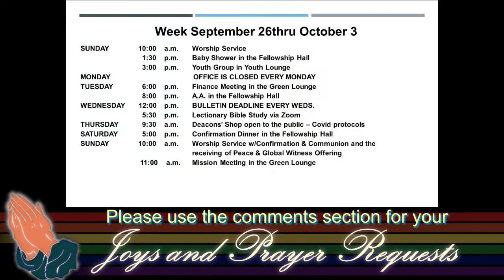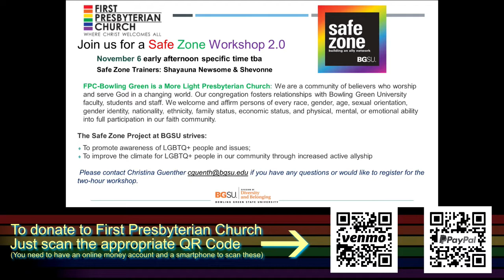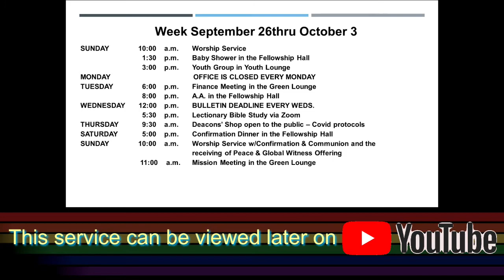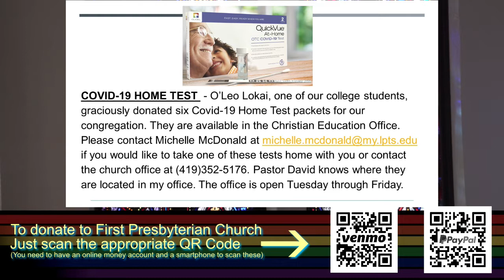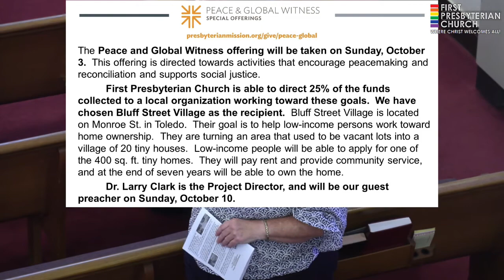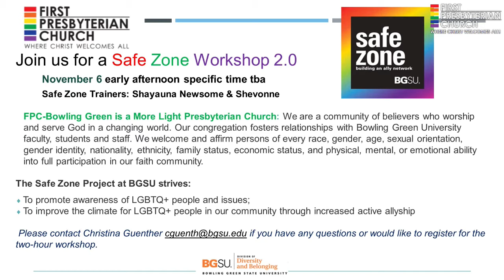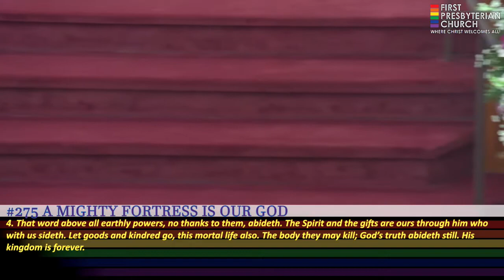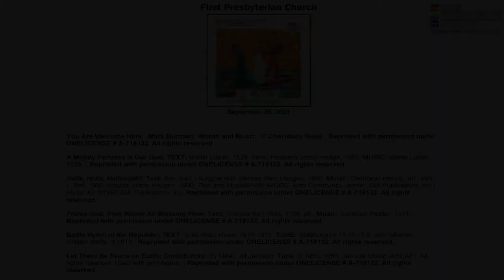September 26, 2021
We honored Office Administrator Tammy Schnitker for 25 years.